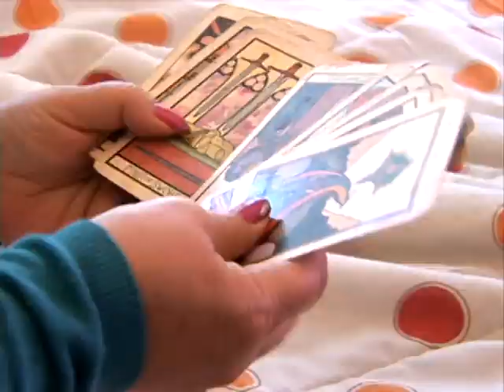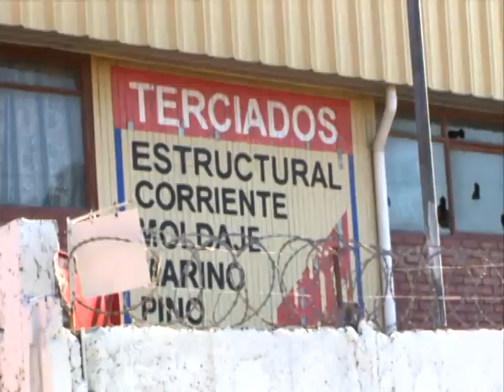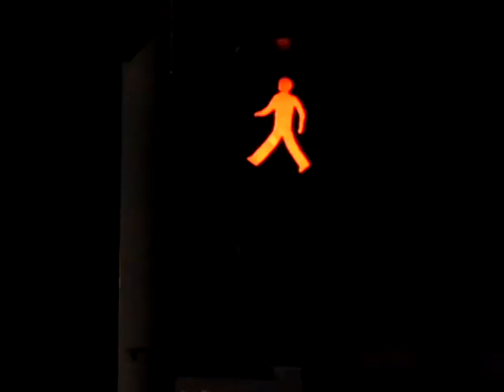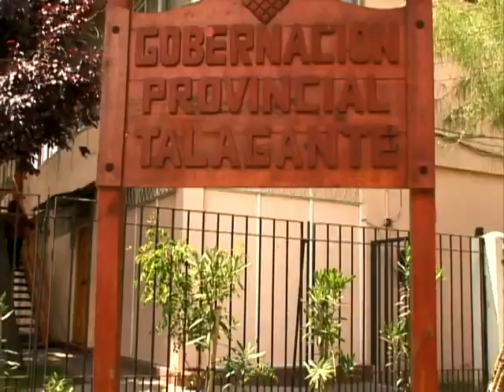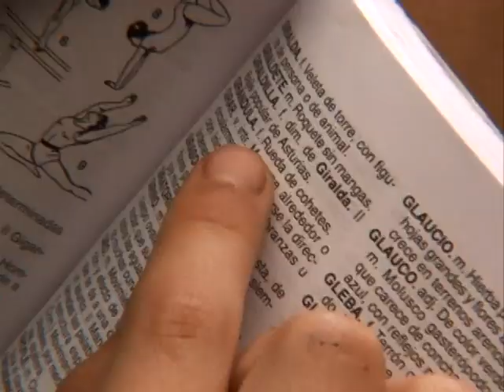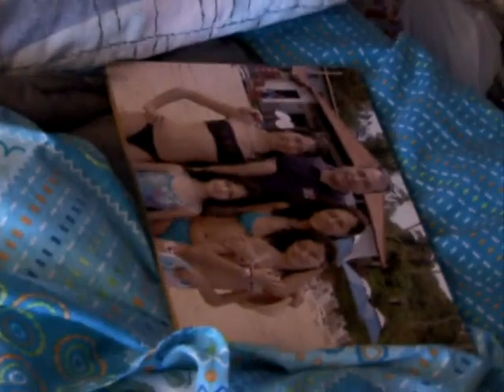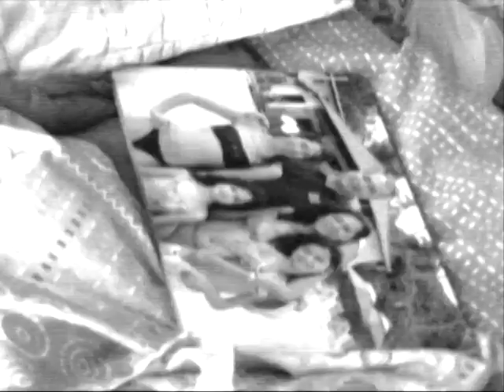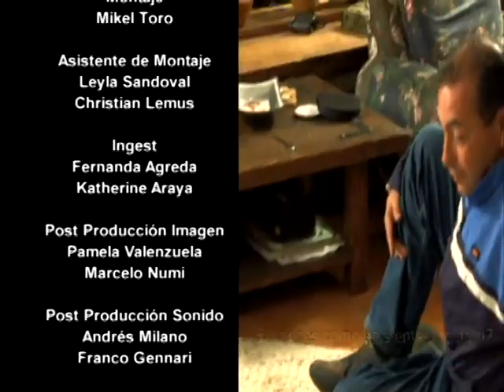Capítulo 4 | ¿Quién cambia a quién?